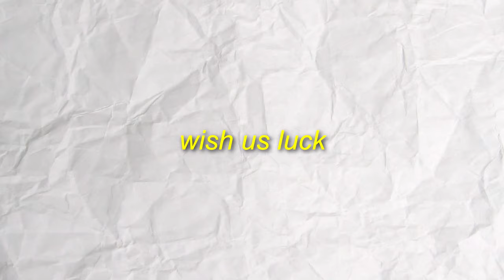I Trickshotted on Black Ops 1 in 2022..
I Trickshotted on the NEW Black Ops 1 Plutonium T5 client in 2022 and it is AMAZING... BO1 Pluto is the NEW Best Call of Duty PC Client for Trickshotting 😍

0:00 - BO1 Double Wallbang Trickshot
0:20 - Intro
0:29 - BO1 Bounce Trickshot Fail
0:51 - BO1 Double Nac Suicide Trickshot
1:09 - BO1 Burstload CAN Swap Trickshot
1:28 - BO1 Ladderstall Trickshot Fail
1:48 - BO1 Nac Trickshot Fail
2:04 - BO1 Across Map Nac Trickshot
2:26 - BO1 Barrelstuff Trickshot
2:54 - Was this a Buzzer Beater Trickshot?
3:15 - Black Ops 360 Noscope
3:29 - BO1 Slide Nac Trickshot
3:50 - BO1 Back to Back Trickshots
4:06 - BO1 Creative Bounce Trickshot
4:18 - Black Ops 2 Piece Trickshots
4:34 - Black Ops Trickshot Fail
4:48 - BO1 Window Shot Trickshot
5:03 - Black Ops Trickshot Rage
5:23 - BO1 RPK Fast Swap Slide Trickshot
6:21 - Double Nac on Black Ops
6:32 - Almost Hit Trickshot on Black Ops
6:39 - How didn't this trickshot hit?
6:48 - I hit a Trickshot but THIS happened..
7:07 - Back to Back BO1 Trickshot Fails
7:29 - Black Ops Trickshot Rage
7:51 - BO1 Out of Map Trickshotting

IGNORE THESE TAGS PLEASE LOL